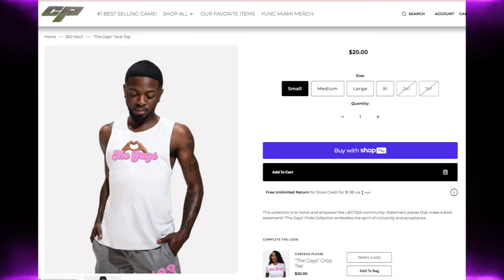Boosie Badazz’s Daughter Reaches Her Breaking Point After Watching His Interview With Madam Caresha